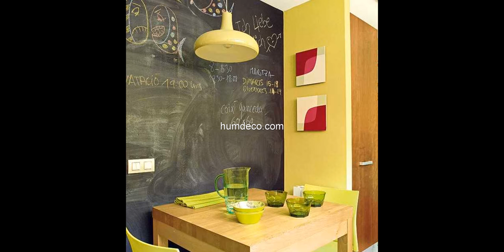Amazing 60 + Creative Ideas For Home Decoration 2017 - From Recycle Tyres Pallet Stone Part 3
Creative Ideas For Home Decoration 2017 - From Recycle Tyres Pallet Stone Part 3

This video is a photo slide about Creative Ideas For Home Decoration.PHOTO IS FROM INTERNET.If you are an owner of photo please contact me for tag you or if you wish to delete.